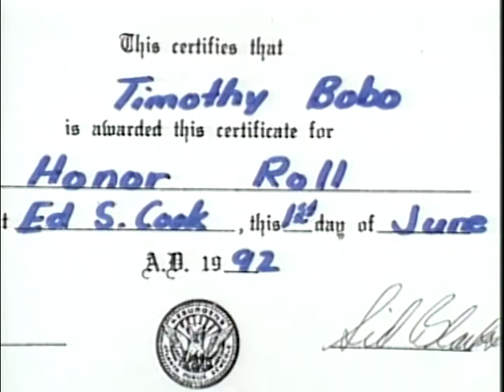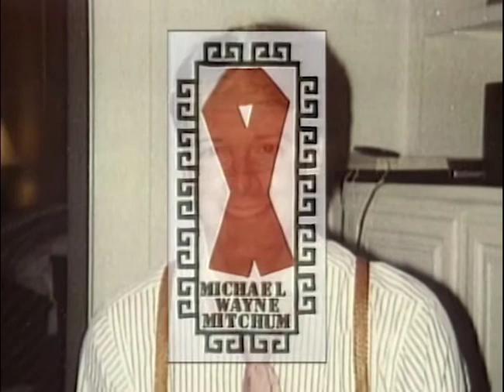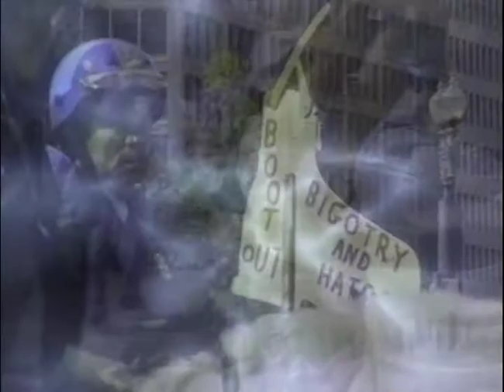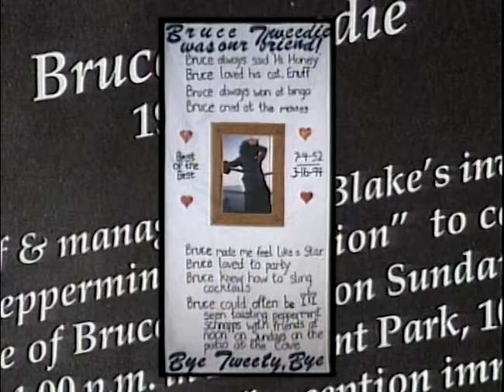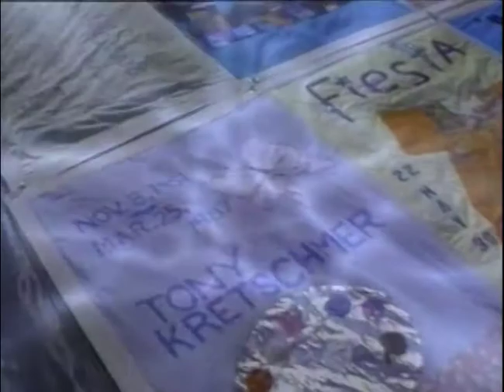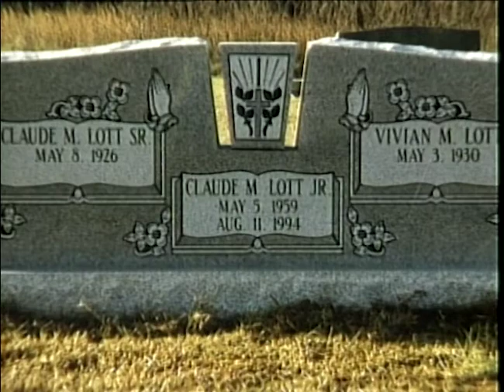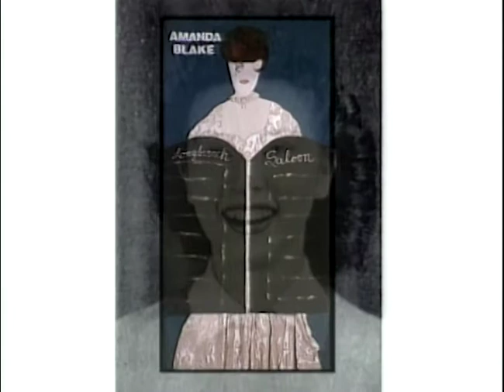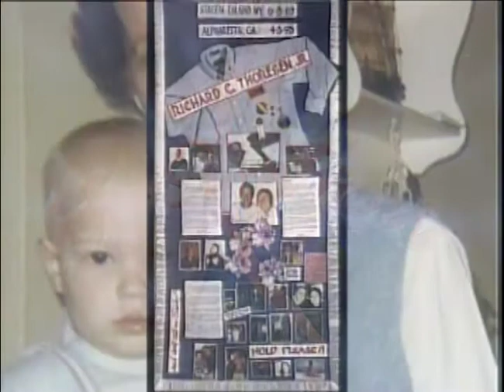Carolyn Calloway in For Our Friends - AIDS Quilt Panel Presentation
Recorded Live at The Roxy Theatre in Atlanta on May 13, 1995
ACT II - AIDS MEMORIAL QUILT PANEL PRESENTATION
From the Andrew Lloyd Webber Musicals, Phantom of the Opera and Sunset Boulevard

In 1995, Carolyn Calloway and a horde of talented friends created a memorial to friends gone too soon from AIDS and to help raise money for the care of those friends suffering.  Together they staged a magical musical evening and paid tribute to a few friends by spotlighting their stories out of the 48,000 panels that make up the AIDS Memorial Quilt, which honors all of the 700,000 people that have died to date from the AIDS epidemic.

The NAMES Project AIDS Memorial Quilt Panel Presentation
Panel presentation created by Maxwell R. Calloway

TIMOTHY "T J" BOBO
April 23, 1986 - December 12, 1993
Presented by
Elizabeth Bobo
Panel Design: Kortneye Albritton

MICHAEL WAYNE MITCHAM
February 15, 1954 - June 12, 1993
Presented by
David Brock, Leslie Pavlovich
Mary Beth Vitale & Michael Wynne

TOI LETTIE ALLEN
May 22, 1992 - November 22, 1993
Presented by
Stephanie & Greg Allen & Family

BRUCE F. TWEEDIE
July 4, 1952 - March 16, 1994
Presented by
Amy Aiken & Scott Smith

MARTY LOTT
May 5, 1959 -August 11, 1994
Presented by
Cary Cahill, Charlene Barber
Trish Owens & Randy Thomas

ERIC SHONTA ROWELL
December 10, 1987 - February 1, 1992
Presented by
Jake Rothschild
The Staff and Friends of MOCHA!
Katie Jackson & Family

AMANDA BLAKE
February 20, 1929 - August 16, 1989
Presented by
Jeannine Beane & Dennis Weaver
Panel Design: Jeannine Beane

RICHARD C. THORESEN, JR.
June 8, 1965 - April 3, 1995
Presented by
Richard Thoresen, Sr.
Barbara Thoresen & Gerald Thoresen

RONNIE ANGELET
September 9, 1952 -August 25, 1993
Presented by
Gene Caraturo
Lynn Taylor
Lisa Taylor

SHOW CREDITS

The Robert Strickland Orchestra
Musical Director I Conductor
Robert Strickland
Bass Fuji Fujimoto
Drums. Phillip Smith
Auxiliary Percussion Butch Sievers
Harp. Monica Hargrave
Trumpet/Flugelhorn. Andy Hagan
Trombone Neal McElroy
Reeds. Richard Jones, Eric South
French Horn Ed Ferguson
Synthesizers Van Craven, Christoper Cannon

Lenox Station
Christoper Cannon
Marsha Dupree
Patti Mack
Glenn Rainey

Production Staff
Video Sequences Mark Rivers, Video Technics
Staging & Choreography Teresa Dale
Stage Manager Alba Leone
Technical Director Mark Rivers
Set Advisor. Joe Litsch
Lighting Director Christopher Meinhardt
Panel Rigging Barry McCammon
Audio for Video Recording Dave Dasher
Spot Operators Dave Henson, Suzanne Struble
Sound Director Larry Corr
Lead Usher Dan Bull
Lead Waitperson Rosemary McCampbell

Carter Barnes Hair Artisans/Phipps Plaza
Snooty Hooty & Co./Lenox Square
Mark Edge Jewelry Designs/Atlanta
Ana Marie Harty

Multimedia Presentation
Produced by Video Technics, Inc.
Special Thanks to:
CNN Post Production, Tim Jones, Chuck Wegmann
Crosstown Audio, Rob Grable, Nick Ketter, Jon Aaron
Jeff Shank
Hank Kouche
RGB Presentation Services
Video Segments Courtesy of:
Network Q
CBS Video
Atlanta Chamber of Commerce
Video Technics, Inc.
Louis H. Rodriguez

Live Video Production
Producer Mark Rivers
Video Director Louis H. Rodriguez
Video Engineer/Camera Paul Swicord
Handheld Camera Chris Hampton
Camera Brent Bonet
Camera Scott DeMarris
EFP Remote Camera Scott Sage
Audio Record Mix Dave Dasher
Production Coordinator Brian Sisley
Special Thanks to: Tech Rentals, Stan Miller, Seriously Sound, Victor Duncan

Steering Committee
Chairpersons: Jeannine Beane and Bill Becker
Alden Beane
Maxwell Calloway
Gene Dale
Joe Litsch
James Masters
Mark Rogers

Host Committee
Tony Abner
Gloria Albritton
Jim Allen
Leon Allen
Bobby Baker
Keith Ballard
Gibbs Barrow
Alden Beane
Jeannine Beane
Bill Becker
Bill Bishop
David Brock
Gene Caraturo
Bill Clark
John Ferrell
Sandra Flattery
Gene Handley
Cici Harris
Ana Marie Harty
Winston Johnston
Donna Karan
Randal Lautzenheiser
Lanny Linn
Joe Litsch
James Masters
Mansell McCord
Philip Pettis
Linda Reilly
Mark Rogers
Jim Simons
Kitt Smallman
Mary Beth Vitale
Susan Weiss
Bob Wood